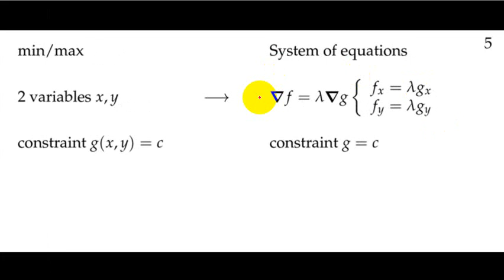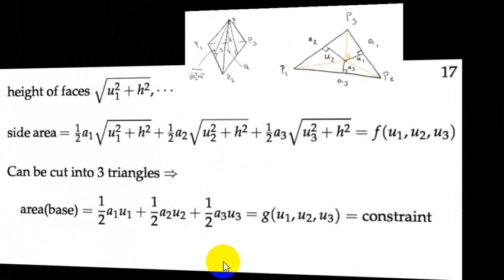02 C 03 Contoh advance dari Lagrange Multiplier